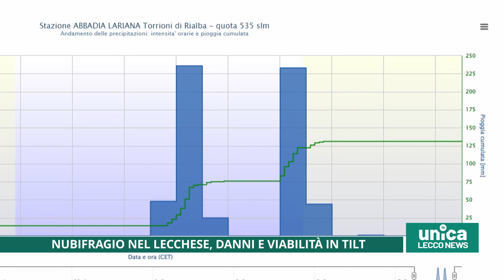Nubifragio nel lecchese, danni e viabilità in tilt